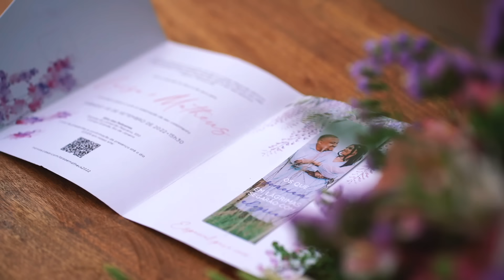Noivos cantam no casamento a mesma música que cantaram no dia em que se conheceram! Veja até o final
Esse foi o dia em que vivemos a materialização do sobrenatural de Deus, o dia em que o Senhor cumpriu as promessas que nos tinha feito desde o início, o dia em que pudemos ver com os nossos olhos as respostas de cada oração. Nem acredito que passou tão rápido assim, ainda me pego degustando cada detalhe dos milagres que vivemos neste dia, ainda me pergunto "Aconteceu mesmo?" "Foi tudo real?"
Deus fez além! E eu nunca vou me acostumar com os seus milagres, com os seus feitos, com as suas maravilhas, Ele sabe nos surpreender a cada dia! Obrigado Pai, por tudo o que tem nos feito até aqui! São 12 meses em que o Senhor tem sido a paz do nosso lar, nosso amigo a quem recorrer, nosso refúgio pra nos esconder, e o nosso Pastor que não nos deixa faltar. Tu sempre foi e sempre será a nossa razão, Senhor.
Nossa porção diária. Te damos Graças por tudo! Obrigado e obrigado!

Assessoria

Não se esqueça de deixar o seu like, comentar e compartilhar.

Ficha Técnica:
Produção de vídeo: João Wesley
Captação de Áudio: Romário Áudio
Mix e Master: Paulinho Amaral/ Edu Mognon
Teclado: Jonatas Oliveira
Contra baixo: Joel
Sax: Miquéias
Bateria: Marcelinho
Backing Vocal: Jeff Meireles/ Thamyres Souza/ Abrahão Costa/ Thaisy Lelis/ Katia Bispo